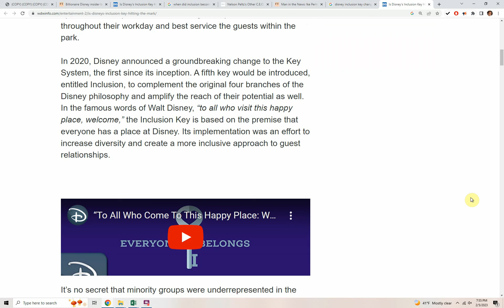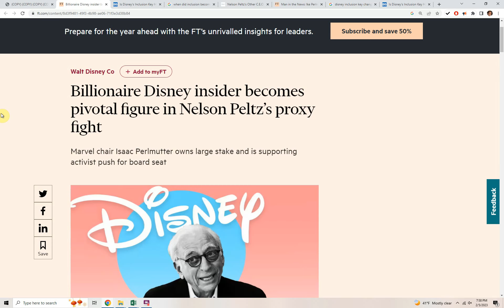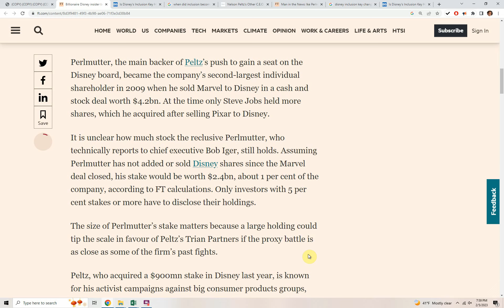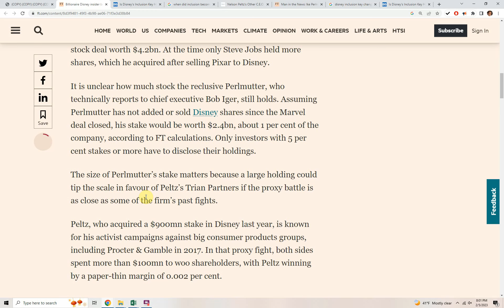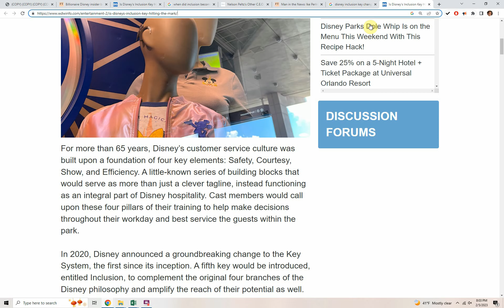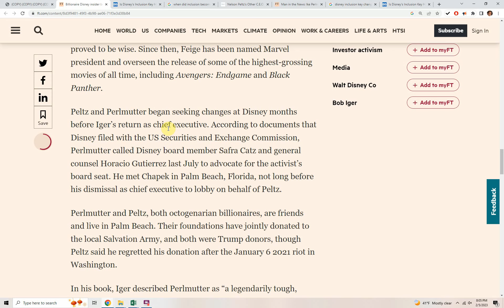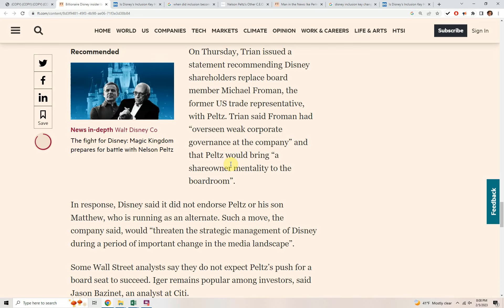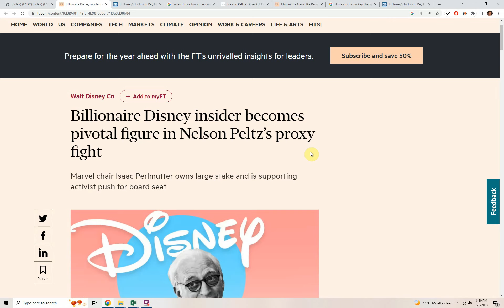DISNEY CEO BOB IGER COST IKE PERLMUTTER $1 BILLION! Marvel Executive Loses On INCLUSION KEY Agenda!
Ike Perlmutter trusted Bob Iger would protect the Marvel brand when he sold the company to Disney in 2009.  Only six years later Iger took away Ike's control of Marvel and by 2020 was using Marvel for his personal 'Inclusion Key' agenda, destroying billions in value at Disney and at least a $1 billion in personal wealth for Ike Perlmutter.

A key question hanging over Disney as it battles a challenge from activist investor Nelson Peltz concerns how many of its shares are held by one of the company’s own employees: Marvel chair Isaac Perlmutter.

Perlmutter, the main backer of Peltz’s push to gain a seat on the Disney board, became the company’s second-largest individual shareholder in 2009 when he sold Marvel to Disney in a cash and stock deal worth $4.2bn. At the time only Steve Jobs held more shares, which he acquired after selling Pixar to Disney.

It is unclear how much stock the reclusive Perlmutter, who technically reports to chief executive Bob Iger, still holds. Assuming Perlmutter has not added or sold Disney shares since the Marvel deal closed, his stake would be worth $2.4bn, about 1 per cent of the company, according to FT calculations. Only investors with 5 per cent stakes or more have to disclose their holdings.

The size of Perlmutter’s stake matters because a large holding could tip the scale in favour of Peltz’s Trian Partners if the proxy battle is as close as some of the firm’s past fights.

Peltz, who acquired a $900mn stake in Disney last year, is known for his activist campaigns against big consumer products groups, including Procter & Gamble in 2017. In that proxy fight, both sides spent more than $100mn to woo shareholders, with Peltz winning by a paper-thin margin of 0.002 per cent.

Isaac Perlmutter, left, with Donald Trump in 2016. Perlmutter became Disney’s second-largest individual shareholder when it bought Marvel in 2009 © Ricky Carioti/The Washington Post via Getty Images
Other significant individual shareholders at Disney include Jobs’s widow, Laurene Powell Jobs, and Lucasfilm’s George Lucas. Disney hopes they will vote against Peltz’s move to gain a board seat.

Having an employee support an activist challenge to a large corporation is “definitely a unique situation”, said Drew Chapman, chair of the shareholder activism department at Cole Schotz, a law firm. “It appears that Peltz started looking at Disney because of his relationship with Perlmutter.”

He added that big individual shareholders help each side in a proxy contest to build support. “Disney, more so than other companies, has a large retail investor base which has its own challenges to building support. Having prominent large shareholders starts to help build the numbers.”

Peltz’s activist campaign has become a distraction for Iger, who returned to Disney as chief executive in November with a mandate to revive the company and its sagging share price. Iger is expected to discuss restructuring and cost-cutting plans when the company reports results on February 8, Wall Street analysts say.

Iger had a tense relationship with Perlmutter during his first stint as chief executive, so much so that Iger often delegated communications with Perlmutter to Bob Chapek, according to former employees. Chapek served as chief executive for 33 months before Iger returned.

Perlmutter is said to have been outraged when Iger reorganised Marvel in 2015 to allow film producer Kevin Feige to report to the head of the Disney studio, not Perlmutter — a move analysts say has proved to be wise. Since then, Feige has been named Marvel president and overseen the release of some of the highest-grossing movies of all time, including Avengers: Endgame and Black Panther.

Peltz and Perlmutter began seeking changes at Disney months before Iger’s return as chief executive. According to documents that Disney filed with the US Securities and Exchange Commission, Perlmutter called Disney board member Safra Catz and general counsel Horacio Gutierrez last July to advocate for the activist’s board seat. He met Chapek in Palm Beach, Florida, not long before his dismissal as chief executive to lobby on behalf of Peltz.

Perlmutter and Peltz, both octogenarian billionaires, are friends and live in Palm Beach. Their foundations have jointly donated to the local Salvation Army, and both were Trump donors, though Peltz said he regretted his donation after the January 6 2021 riot in Washington.